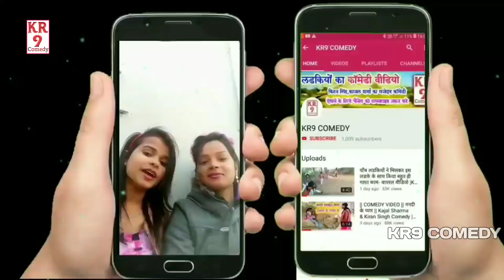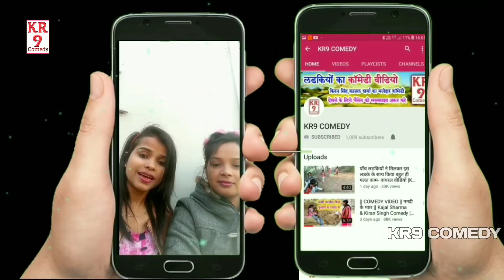देखिये गहना चुराने के लिए ये औरत अपने ही गोतिनी को मार डाला - Kiran Singh |KR9 COMEDY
Actors- Kiran Singh, Muskan Singh, Rahul Matlabi, Teju Raj Premi, Vikash Gupta.